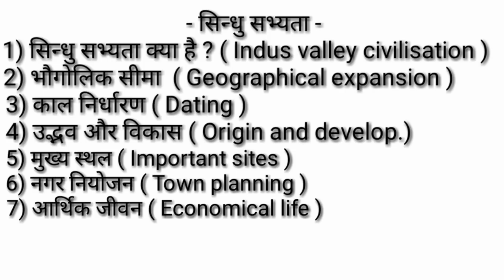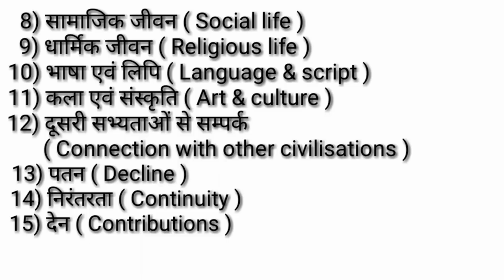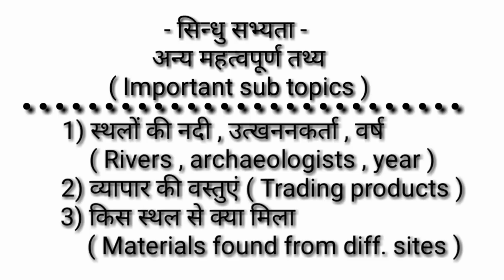BPSC || Indus Civilisation || सिंधु सभ्यता || संवाद ( 2 )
Dear students ! सिंधु सभ्यता पर आज आप एक सटीक और संक्षिप्त विवरण पाएंगे | सिर्फ 15 पॉइंट्स में इसे शॉर्ट में समझाया गया है |